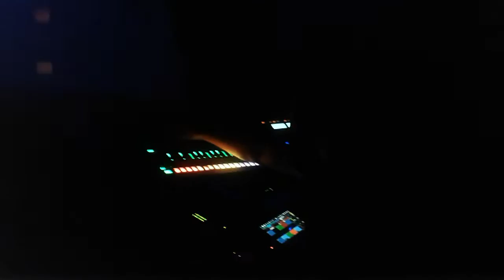Woo York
Live in BBR(Kiev)